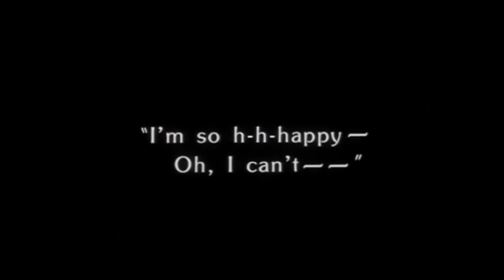Oceana Roll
Here is one of my favourite parts of The Gold Rush in our last show. Here Charlie Chaplin is doing a dance with two bread rolls during a dream sequence. Accompanied by Bernard Walz on piano with Foley.